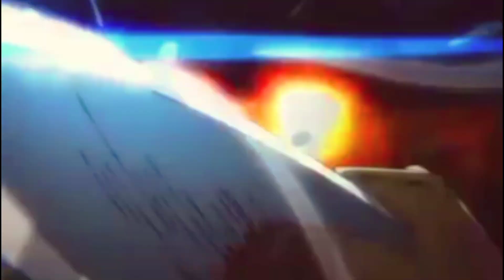What if marine announced Luffy's execution